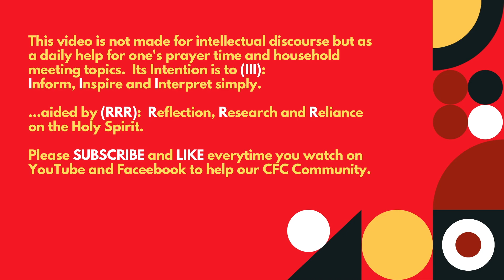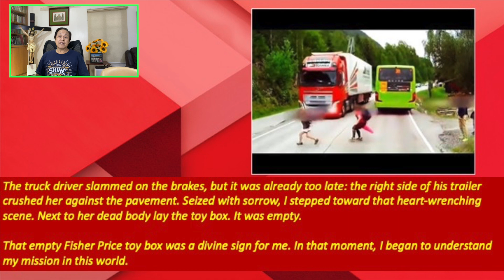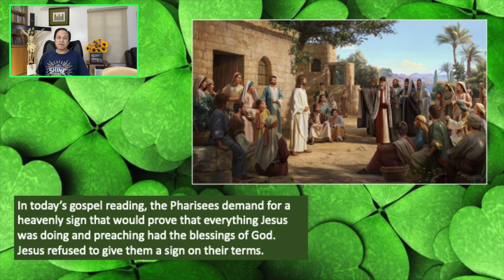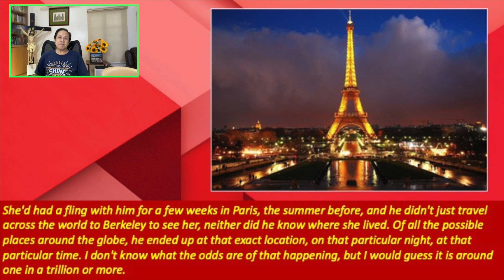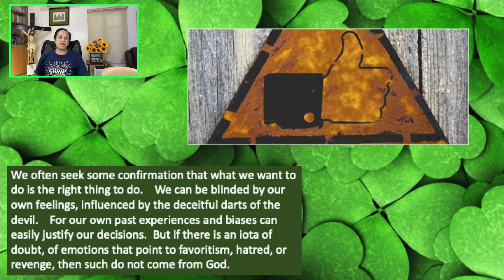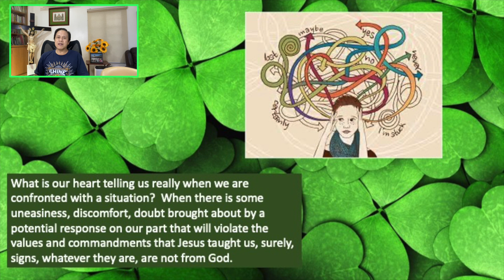14 FEB2022 - ONLY BY GRACE REFLECTIONS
TOPIC: DO YOU ASK FOR SIGNS FROM GOD?

When we are faced with a problem or desire something, we want to make sure that we will make the right decision. We may ask God for signs to lead us or confirm our own desired path. We may, instead, find ourselves with a bigger problem if we are not careful, for the devil is cunning and deceitful. Instead of signs, we reflect on what we should ask God for to ensure we are right on track in our plans and decisions.